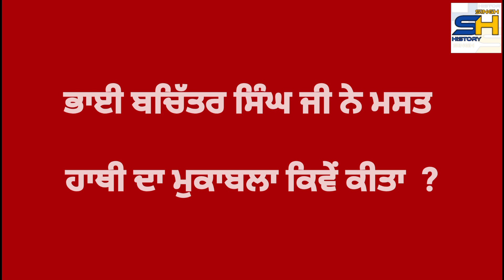ਭਾਈ ਬਚਿੱਤਰ ਸਿੰਘ ਜੀ (Bhai Bachiter Singh Ji)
ਸਿੱਖ ਇਤਿਹਾਸ ਬਾਰੇ ਜਾਣਕਾਰੀ ਲੈਣ ਅਤੇ ਪੰਜਾਬੀ ਮਾਤਾ ਭਾਸ਼ਾ ਨਾਲ ਜੁੜੇ ਰਹਿਣ ਲਈ ਇਸ ਚੈੱਨਲ ਨੂੰ ਸਬਸਕਰਾਈਬ ਜ਼ਰੂਰ ਕਰੋ